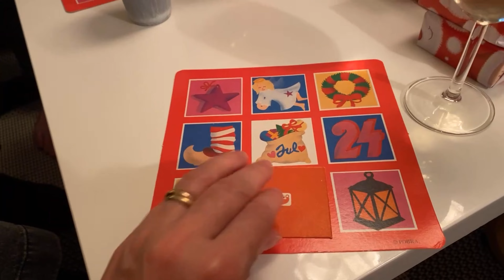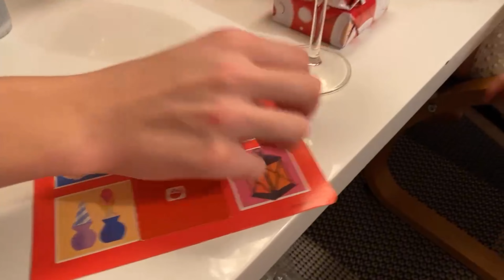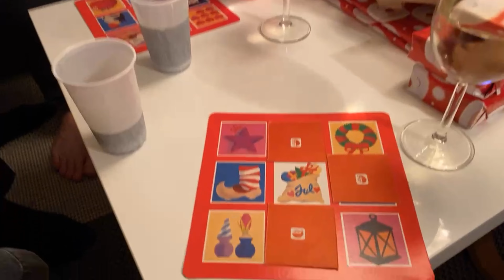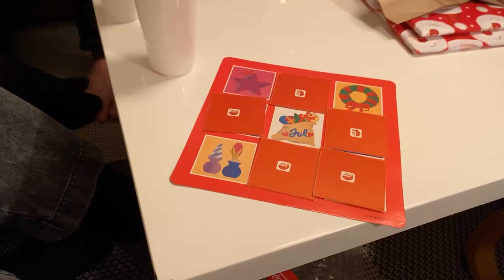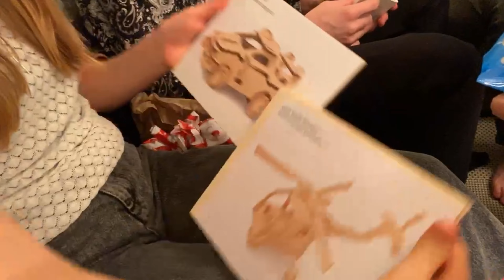God jul 2020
Vi holder jul, leger pakkeleg, vera lærer at forhandle,  vi spiser, får de Japanske sodavand, vi pakker gaver op - god jul til jer alle